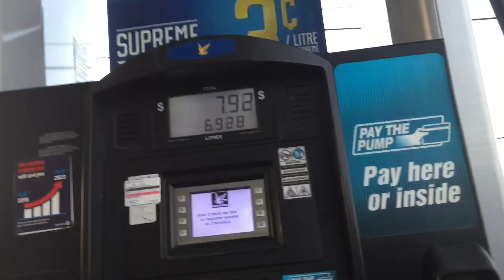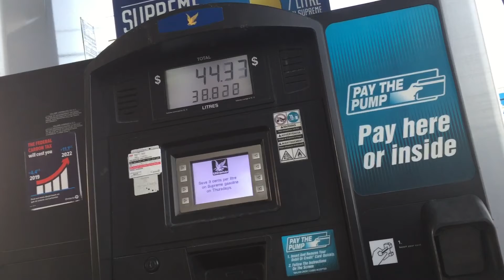Gassing up to go to millbridge (not for kids)